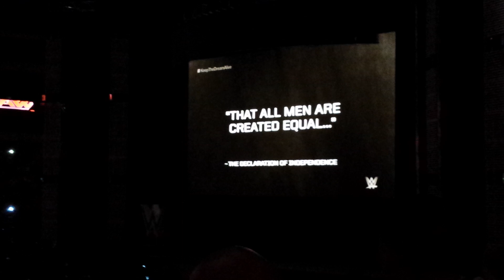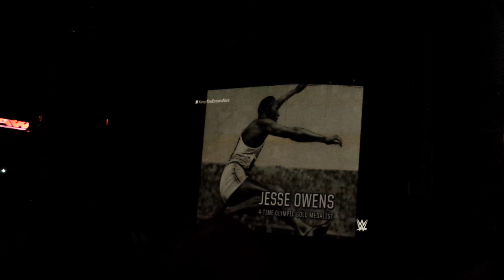WWE Raw (Reunion) intro | Dallas, TX | 1/19/15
Live intro of WWE Monday Night Raw (Raw Reunion) at the American Airlines Center.